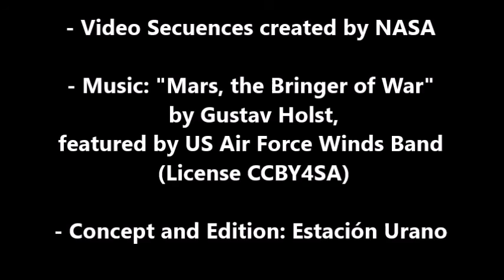Marte, el Siguiente Paso - "Mars, The Next Step" - SciFi - Música Clásica - Gustav Holst/ NASA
El siguiente gran paso de la humanidad en materia de exploración espacial, será llegar a Marte con un plan colonizador.

Quizá una nueva carrera espacial fuese buena, por lo menos para mantener a las actuales superpotencias ocupadas en algo y nos dejasen vivir tranquilos aquí abajo.

O quizá no, tal vez deberíamos "arreglar" primero muchas otras cosas aquí en La Tierra... antes de pensar en expandirnos...